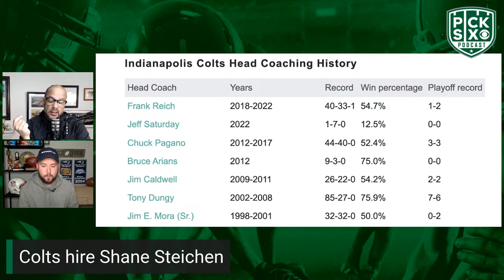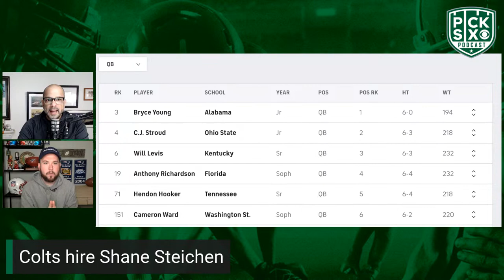🚨Shane Steichen Hired as Head Coach of the Indianapolis Colts 🚨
Tyler Sullivan and Ryan Wilson discuss Shane Steichen getting Hired as the Head Coach of the Indianapolis Colts.

Visit the CBS Sports Store to buy Pick Six merch.